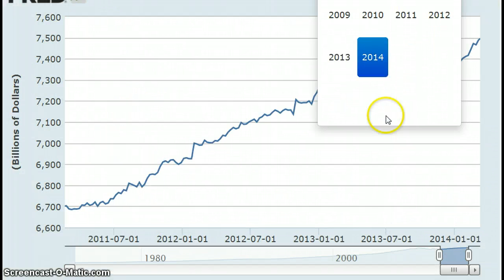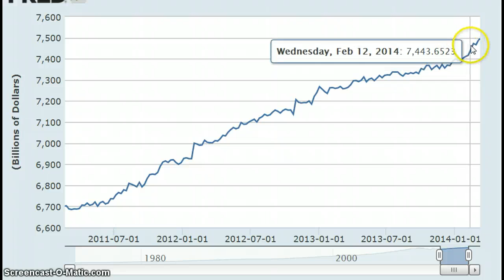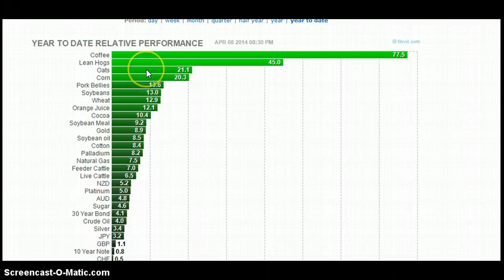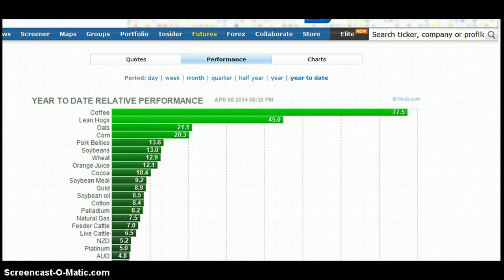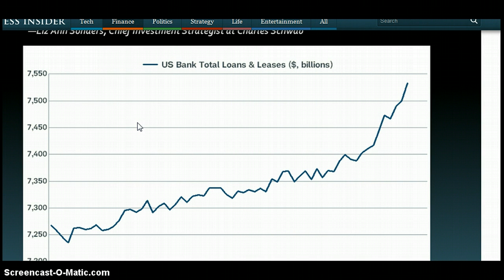Inflation and Tapering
We're starting to see inflation starting creep up.  Bank lending is picking up as well.  More tapering on the way?